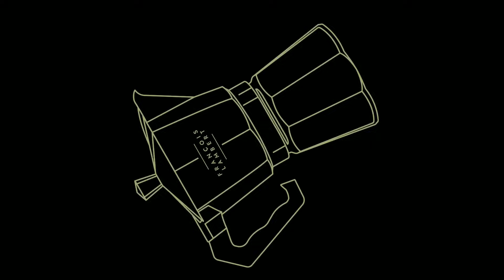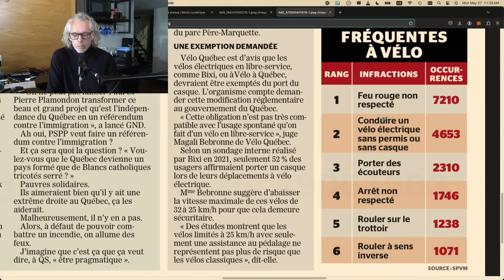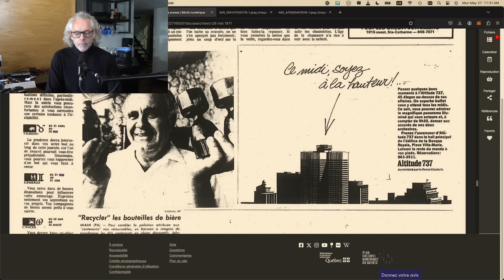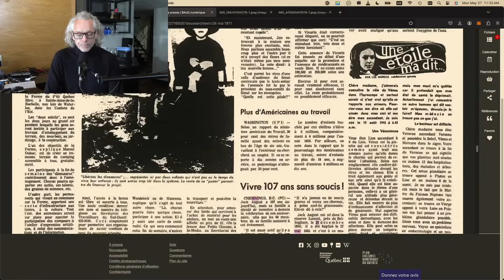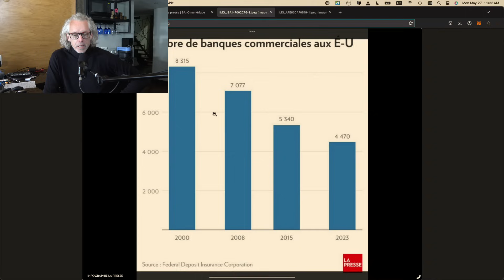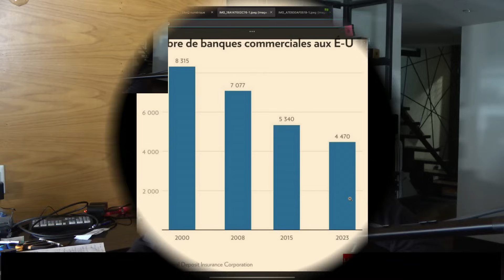📻🎙️ Épisode #1194 : HEC: mal chaussé, le Canada est un état américain, un remède contre la ménopause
📻🎙️ Épisode #1194 :  HEC: Cordonnier mal chaussé, le Canada est un état américain, un remède contre la ménopause

📰💻 Actualités 🎬📉 Les salles de cinéma pas aussi pleines qu’espérées 🇨🇦🇨🇳 Le Canada songe à faire la même chose que la Chine pour les autos chinoises

🍁🏠 Au Québec 🚓🔍 Manque de polices à Montréal 🚴‍♂️🚦 Infraction du code de la route en vélo 🗣️🔇 La CAQ ordonne à ses militants de ne pas parler aux médias… bis 🎓👞 Les HEC, cordonnier mal chaussé ?

🤔👀 Êtes-vous tombé sur la tête 📞🔄 28 mai 1971 : Une belle ligne au bout du fil et le recyclage

💸📈 Finance 🏦📊 Nombres de banques aux USA 💰📈 CELI de 95k à 885k à 11k/mois 🚬🛡️ Manitoba et les compagnies de tabac : Un exemple pour le reste du Canada ? 👗📉 Benetton : 1 milliard de pertes depuis 2013

😂🤔 Insolite 🍫⚕️ Une barre de chocolat contre la ménopause ? 👶❓ Comment nommez-vous votre ventre de femme enceinte ? 💰✈️ Chaque pays a son or, un vol historique au Mexique

Résumé du bulletin de nouvelles :
Aujourd'hui, les salles de cinéma ne se remplissent pas autant que prévu, tandis que le Canada envisage de suivre les pas de la Chine en matière de réglementation des voitures chinoises. À Montréal, le manque de policiers devient préoccupant et les infractions au code de la route pour les cyclistes sont à la hausse. La CAQ a demandé à ses militants de ne pas parler aux médias et les HEC sont critiquées pour leurs propres lacunes organisationnelles.
En finance, le nombre de banques aux USA est en discussion, les CELI peuvent atteindre des montants impressionnants et le Manitoba montre l'exemple dans la lutte contre les compagnies de tabac. Benetton, quant à lui, accumule des pertes importantes depuis 2013.
Côté insolite, une barre de chocolat pourrait aider à soulager la ménopause, les futurs parents discutent des noms pour leur ventre de femme enceinte et un vol historique d'or au Mexique est révélé.

[00:00] Intro
[01:02] Actualités
[11:22] Au Québec
[17:28] Êtes-vous tombé sur la tête
[20:14] Finance
[27:27] Insolite
[29:30] Conclusion